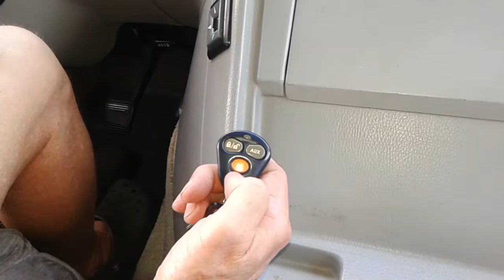1994 Roadtrek 210 Power Door Locks/Keyless Entry Fob